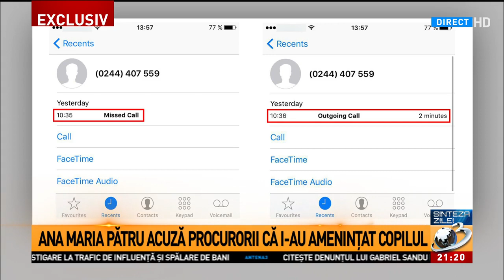Ana Maria Pătru dovedește că a fost citată la DNA printr-un telefon dat fiului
Ana Maria Pătru dovedește că a fost citată la DNA printr-un telefon dat fiului, Sinteza Zilei, 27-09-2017